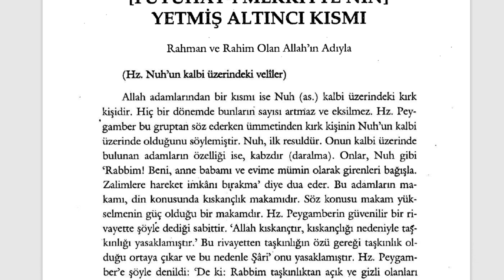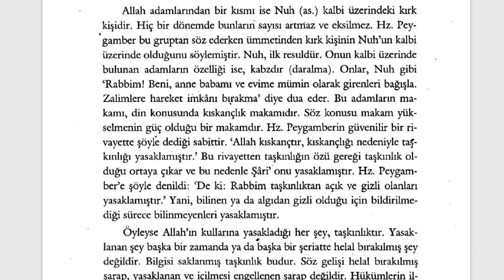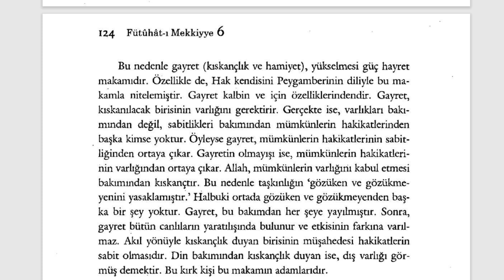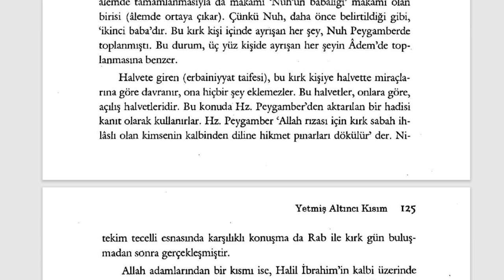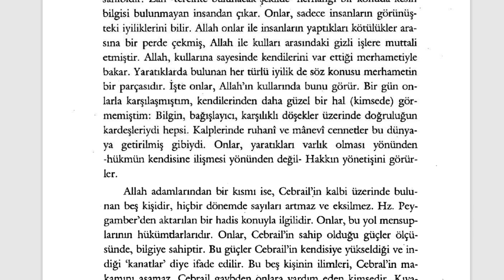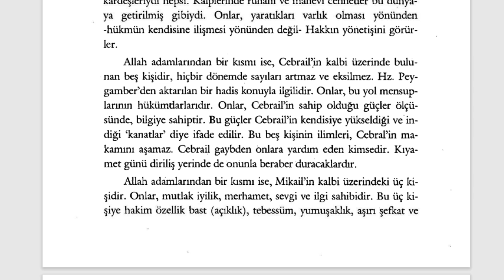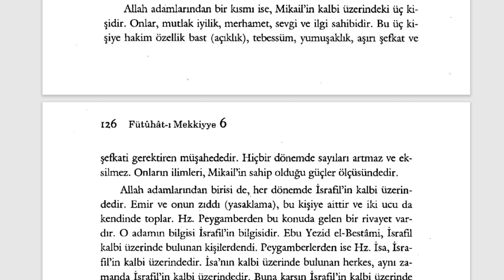Fütuhât-ı Mekkiyye - Hz Nuh, İbrahim ve Dört Melek Kalbi Üzerindeki Veliler (11. Sifr 76. Kısım) - 1